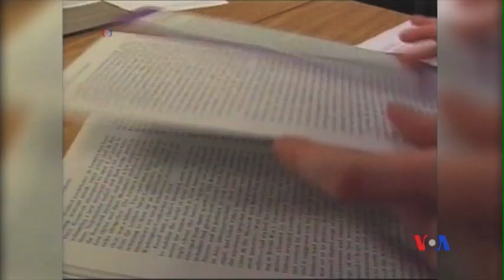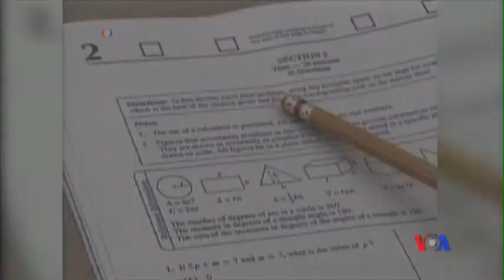Thay đổi mới trong kỳ thi SAT có thể gây khó cho học sinh nước ngoài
Tin tức Công ty tổ chức một trong hai kỳ thi tuyển sinh đại học Mỹ được sử dụng rộng rãi mới đây đã công bố những sửa đổi chính đầu tiên trong nội dung kỳ thi kể từ năm 2005.  Những thay đổi trong kỳ Khảo thí Đánh giá Học thuật, gọi tắt là kỳ thi SAT, loại bỏ những từ ít sử dụng và phần viết luận bắt buộc, cũng như thêm vào những bài đọc đề cập đến những tài liệu lịch sử của Mỹ. Những thay đổi này ảnh hưởng ra sao đối với học sinh nuớc ngoài nộp đơn vào các trường đại học Mỹ?